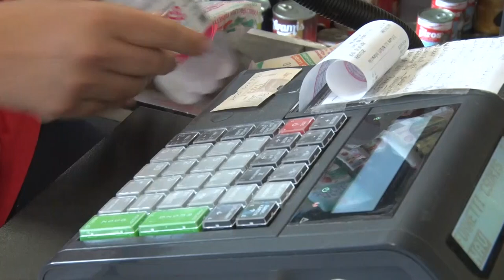Lassul a magyar gazdaság - a spórolásról fog szólni a második félév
Egyes termékek már csak nem dupla annyiba kerülnek, mint egy évvel korábban, és egyre többen keresik a minél költséghatékonyabb fűtőberendezéseket. A Tolna Megyei Kereskedelmi és Iparkamara elnöke szerint, a jelenlegi gazdasági helyzetben a magyar lakosság jelentős része csak spórolással fogja átvészelni az év hátralevő részét.